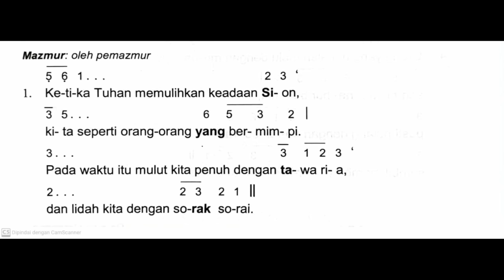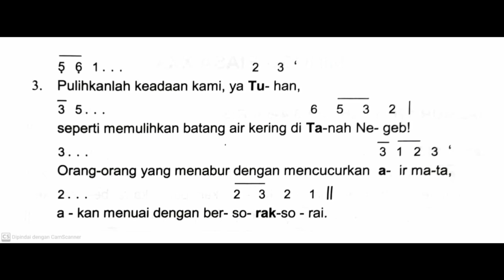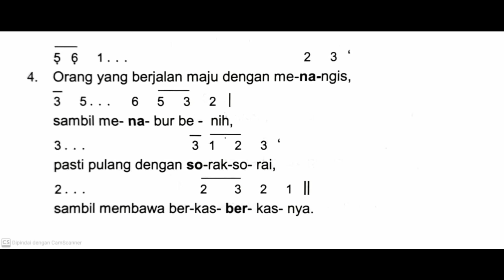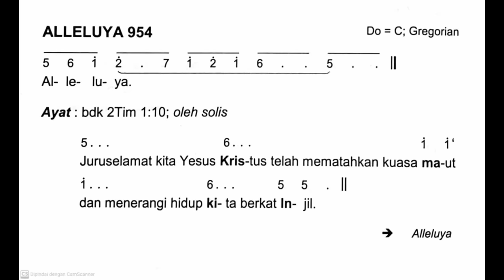[Edisi Baru] Minggu, 27 Oktober 2024 - MINGGU BIASA XXX (Tiga Puluh) - Mazmur Tanggapan - Tahun B